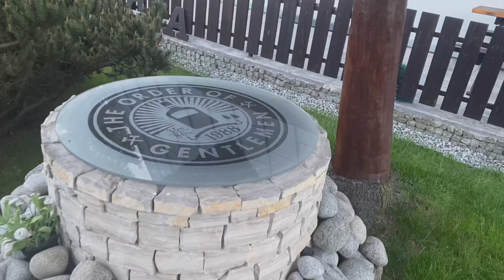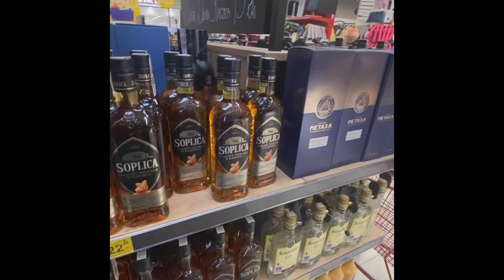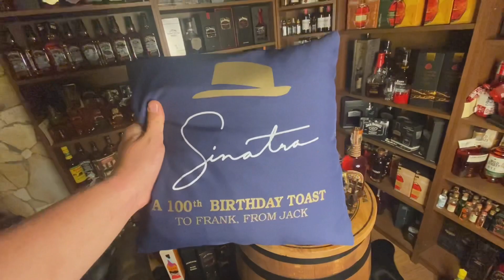Jack Daniel’s szobor túra 😉🥃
Hàt ahogy hallatátok  làtátok több helyen is  el jött az idő a jack szoborért ki mentem fel újítottak kész van. 🤩🙏🏼🤟🏻🇺🇸
Több helyen is meg álltam és a szobába is egy kis betekintést nyerhettek.

Ha van bármi kérdésetek írjatok meg.